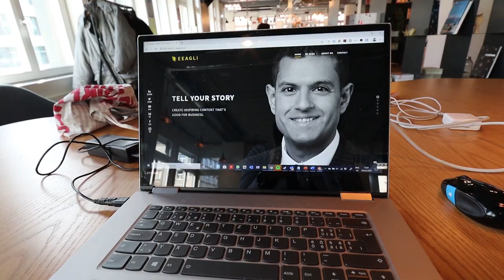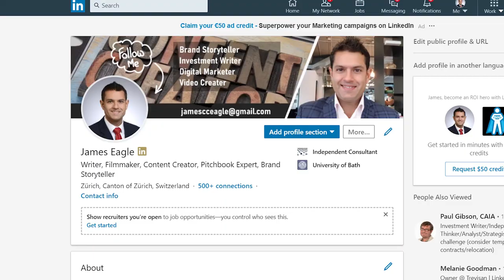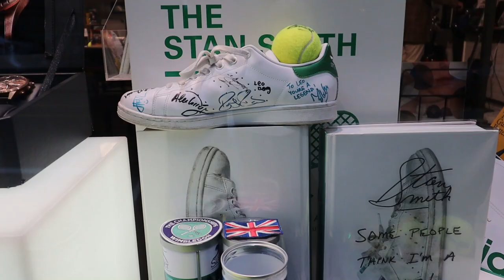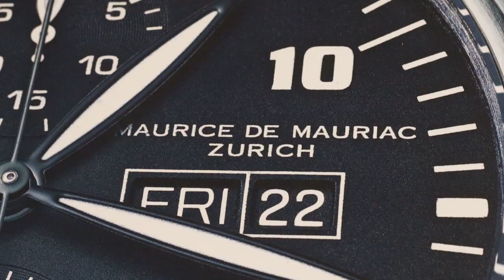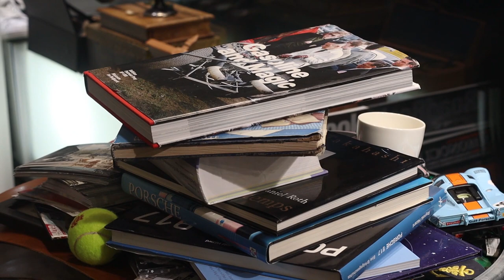WHY SWISS WATCHES ARE SO COOL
I stopped wearing my Swiss watch a couple of years ago. It didn't feel it represent who I'd become. So I went to visit a real Swiss watch marker yesterday in Zurich. Daniel Dreifuss at  Maurice de Mauriac taught me some lessons about life and business that I will never forget. He change my perception about Swiss watches completely.